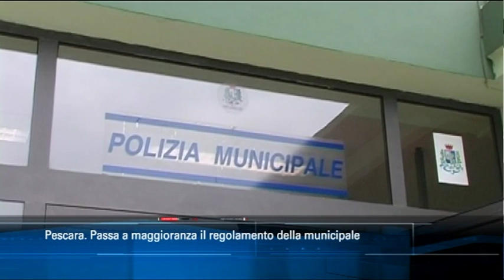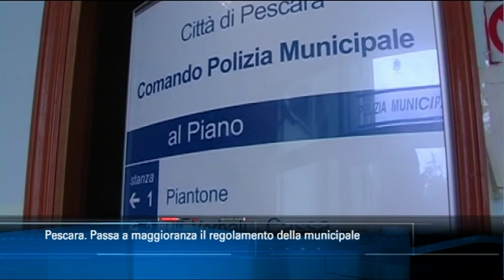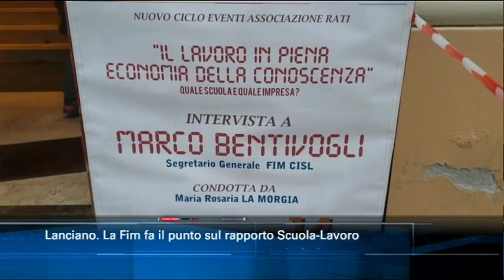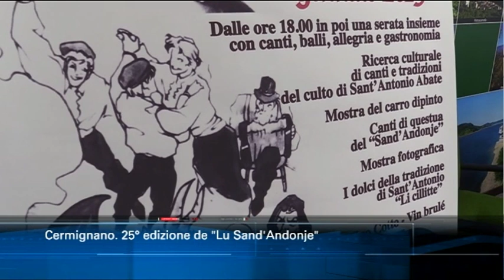TgSei edizione delle 14 di martedì 15 gennaio 2019